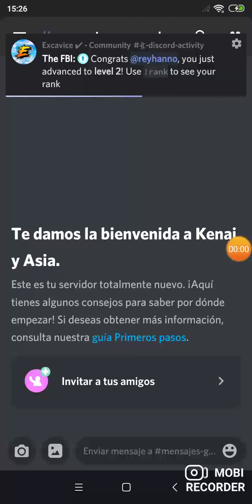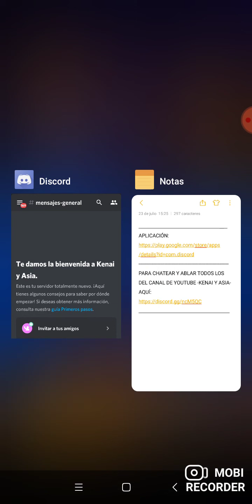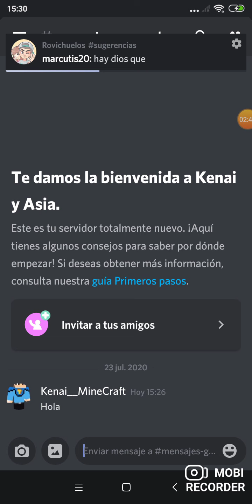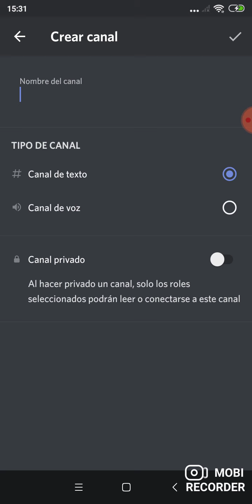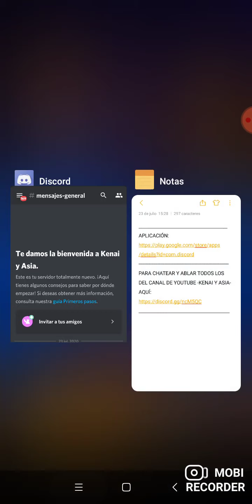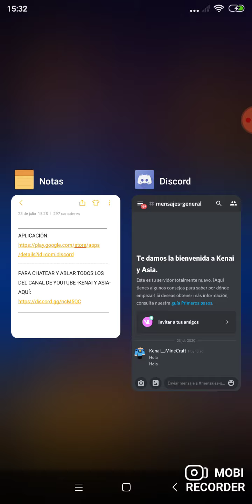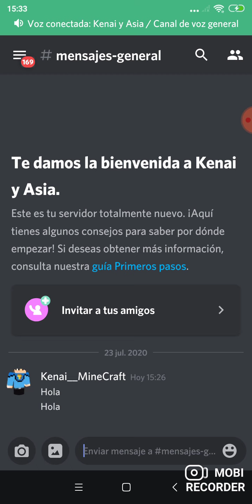Aplicación para chat y llamada de voz para el canal de Youtube este!